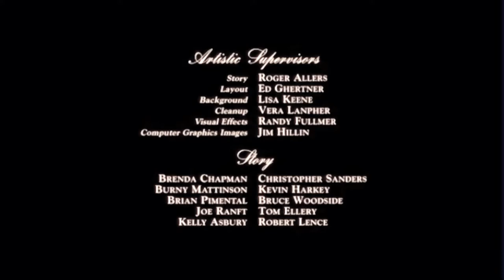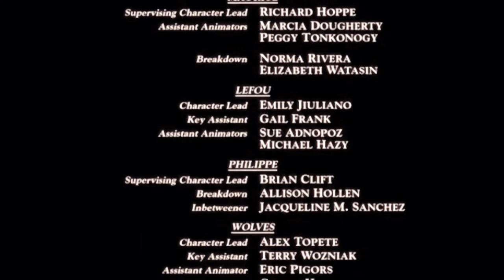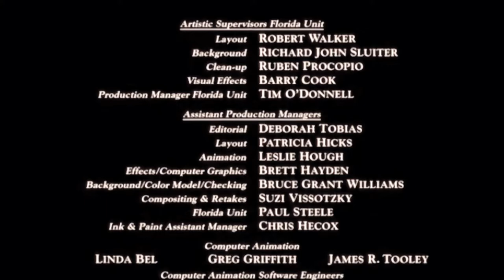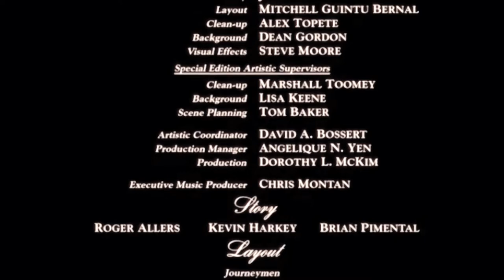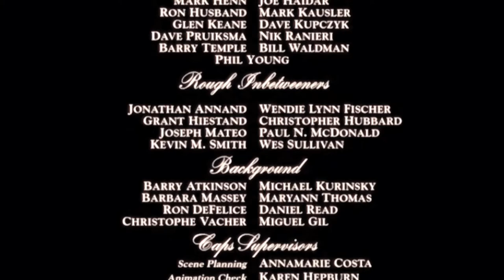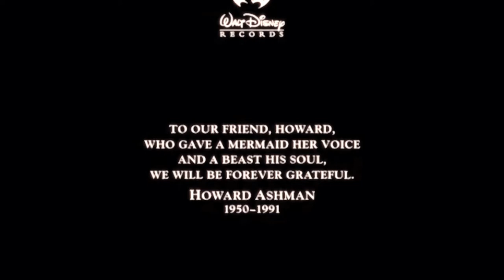I am a great friend of the movie (1987) end credits